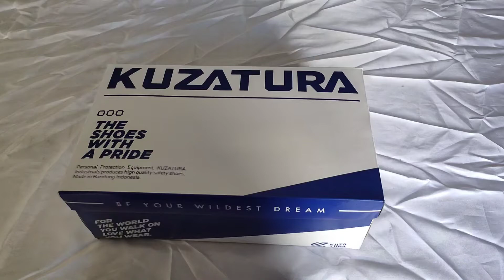Sepatu Casual Pria // KSU 994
Hallo kak,
Kali ini kami akan memberikan Review dari :
Brand : BLACKKELLY
Kode : KSU 994

Spesifikasi
Bahan : SUEDE GREY
Ukuran :
39 cm
40 cm
41 cm
42 cm
43 cm
Berat Timbang : 0,70 Kg
Berat Volume : 0,80 Kg

Produk asli 100% buatan Indonesia, berasal dari Bandung yang sudah dikenal sebagai pusat mode. Terbuat dari bahan yang berkualitas dan diolah pengrajin terbaik. Dirancang dengan desain yang update menjadikan penampilan lebih trendy.
Note : Foto model sesuai dengan aslinya tanpa rekayasa.
Selamat menonton